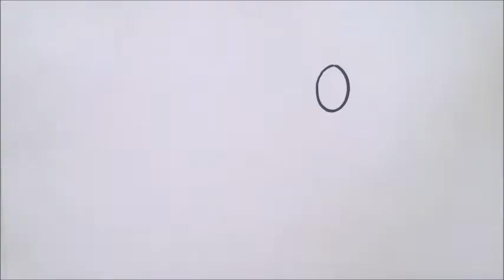ZIPIT Drawing Easily – How to Draw a Horse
Learn how to draw a horse in 5 easy steps with ZIPIT Drawing Easily.

ZIPIT Drawing Easily is a special technique that will teach you in
5 simple steps how to draw anything you want quickly and easily.
With this book you will learn how small changes can make a huge
difference and how you can tell a whole new story with just a few simple strokes!